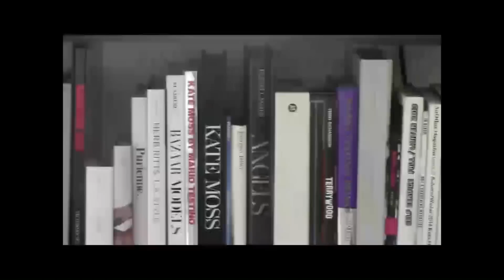Kyra Santoro Reminds You to Love Your Body, Gives Coachella Advice& More with Leeor Alexandra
Sports Illustrated Model Search 2016 contestant Kyra Santoro comes by USC Annenberg to talk with me, we discuss body positivity, coachella advice, and is she on Tinder?